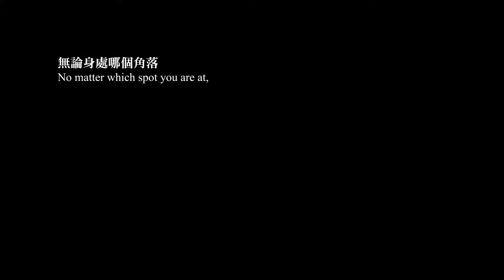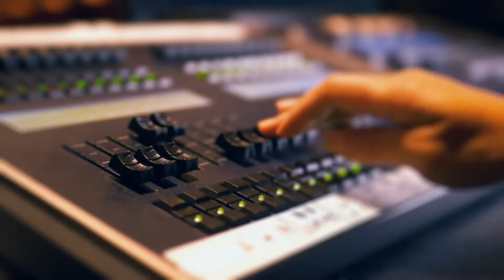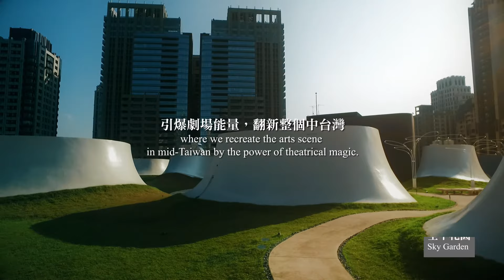2016 舞蹈導覽歌劇院 Dance Through NTT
整座建築就是一場歌劇
透過歌劇院生活有了新的定義
The building itself is a grand opera scene.
Redefine your life through National Taichung Theater.